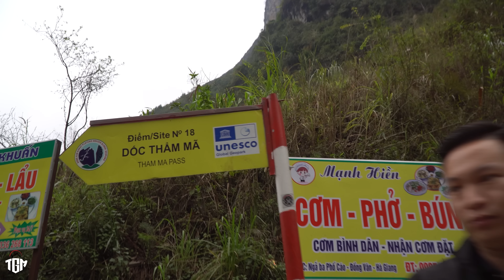Ăn Mừng 200K Người Đăng Kí. TGM Vác Nút Bạc Đi Khắp Hà Giang Người đầu tiên mang nút bạc tới Nho Quế